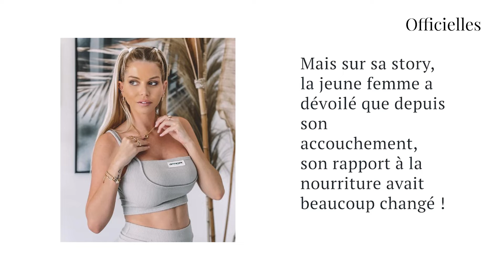Jessica Thivenin : 'C'est horrible...', elle s'exprime sur son rapport à la nourriture